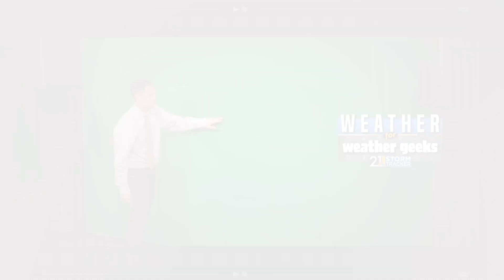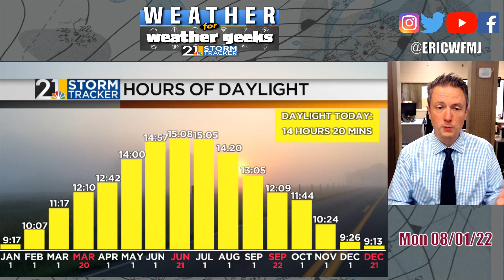High Heat, High Humidity, Tropical Rains? "Weather For Weather Geeks" 8/1/22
00:00 Intro
00:32 July Review
01:53 August Stats
03:24 Muggy Tonight
05:50 Nice Tuesday. Hot Weather To Follow
06:33 Soggy Friday/Weekend?